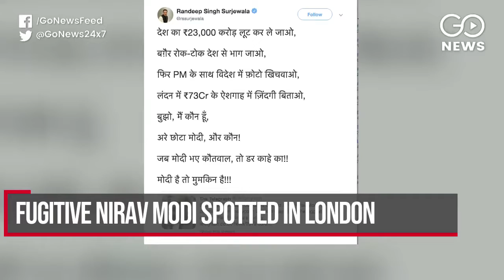Go Headlines: News In 90 Seconds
Fugitive Nirav Modi spotted in London: Pak challenged to give proof of fighter jet downing; BJP breaks age limit barrier for candidates; Alpesh Thakor Refutes reports of joining BJP